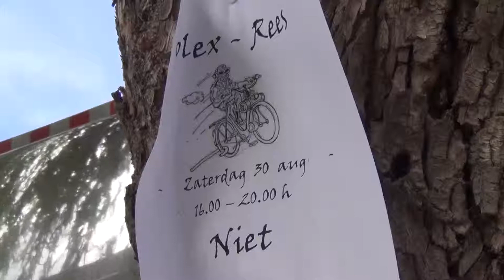solexrees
Vreeland bestaat 750 jaar bij de feestelijk heden die gepaard gingen met een historische steen overdragen en verklede inwoners, ging men kijken naar de "Solexrees", dat er andere brommers tussen zaten werd duidelijk dat er een tijdsbeeld voort raasden.